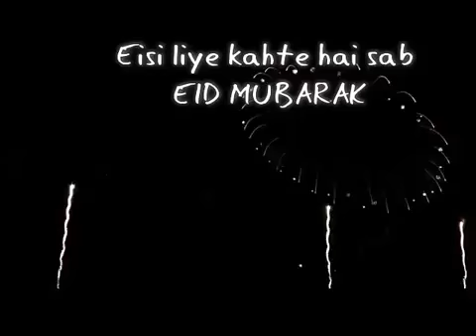Latest Eid wishing video 2017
Hit Songs Collection) Bringing All Latest ... New songs 2017, get complete list of all new latest hot New songs 2017. Hot hits 100 songs from the best music artist. Latest Pakistani Mehndi Designs 2017...best & beautiful mehndi. he Mix Collection is an electronic dance music compilation album.